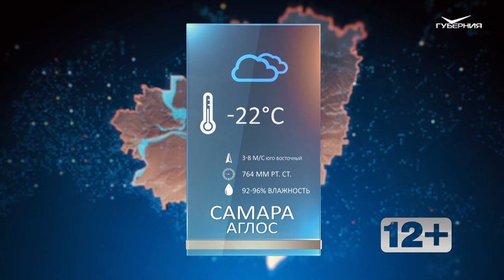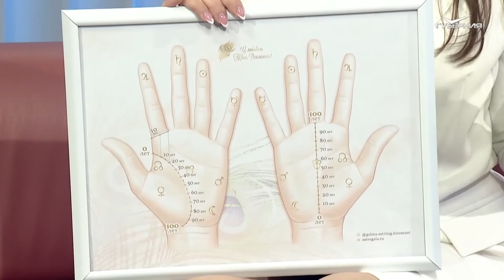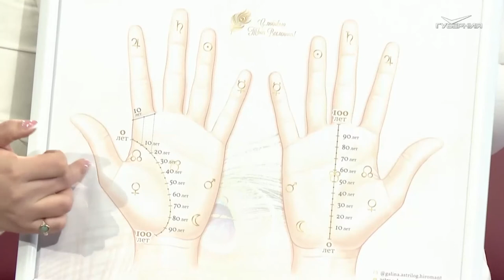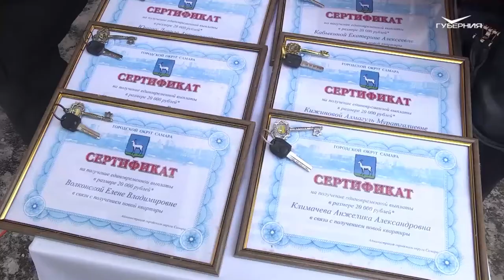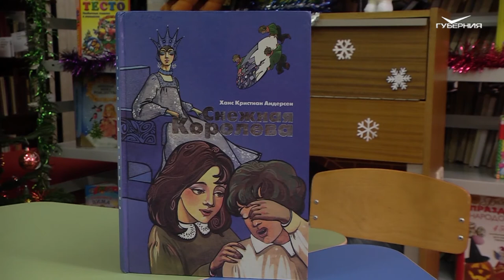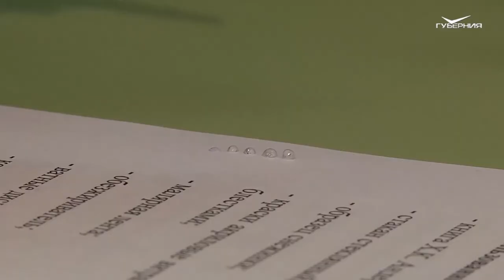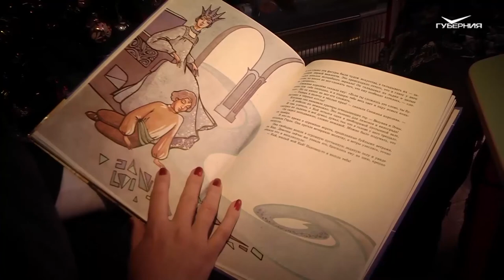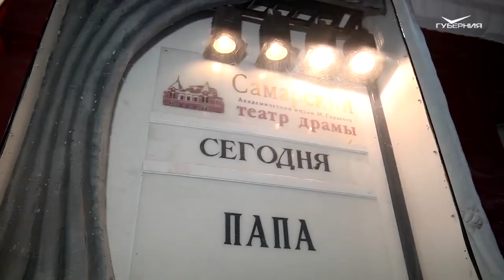Гадаем на суженого. Утро губернии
На Руси девушки с волнением ждали 30 декабря - в Данилов день принято было гадать на суженого! Утренние ведущие Саша и Максим решили подхватить эту романтическую традицию, зажечь авторские свечи и истолковать линии на ладонях вместе с гостями студии - свечным мастером и хиромантом.